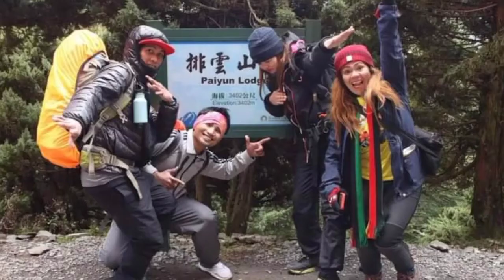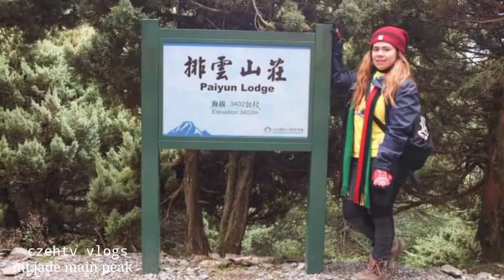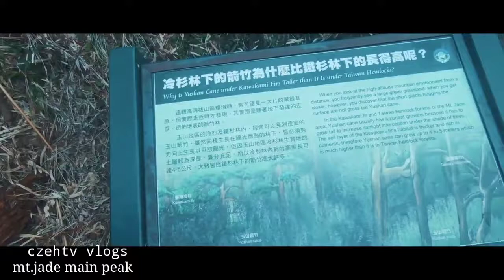Jade mountain highest peak